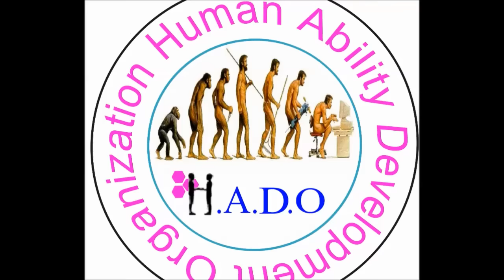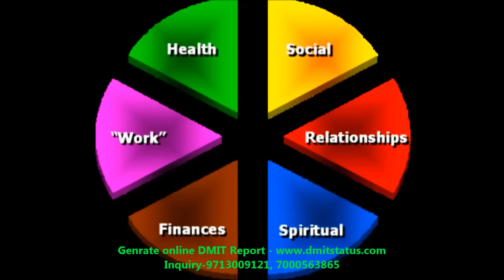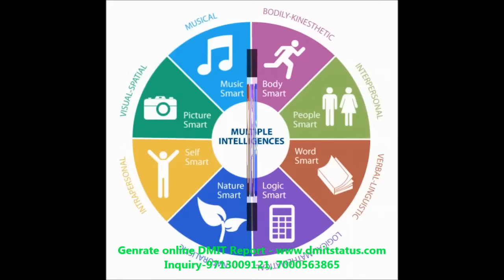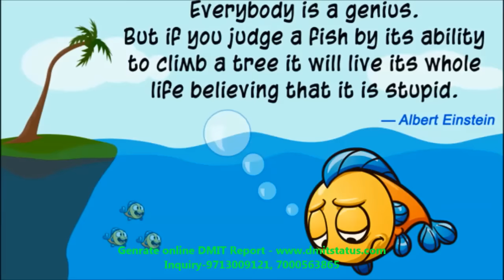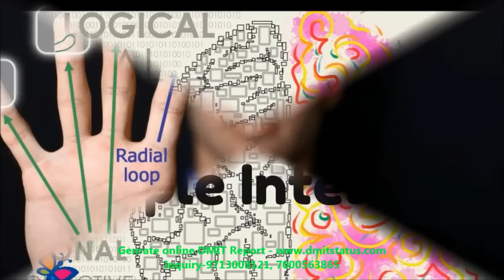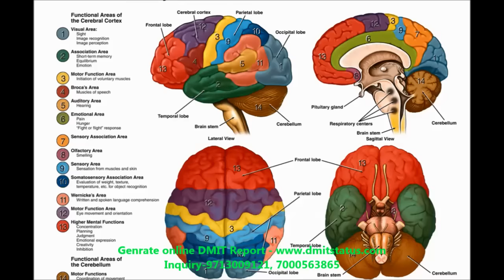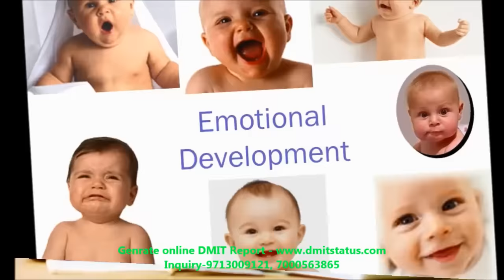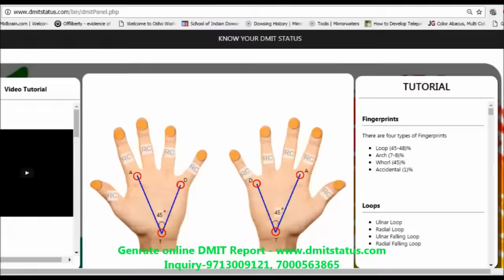जानिए अपने बारे में डी.एम.आई.टी. टेस्ट से....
Know your self by online DMIT TEST